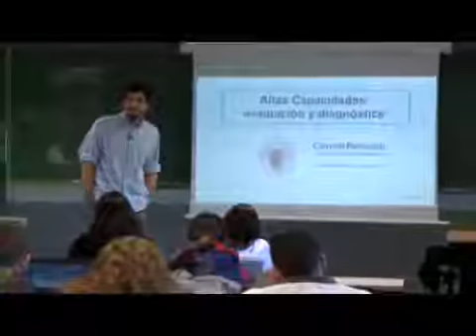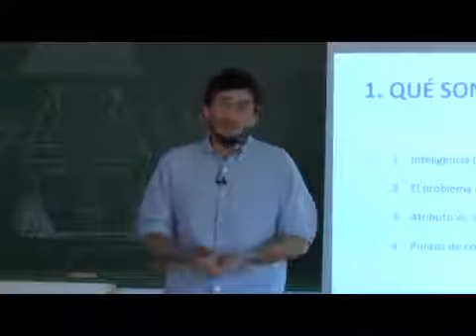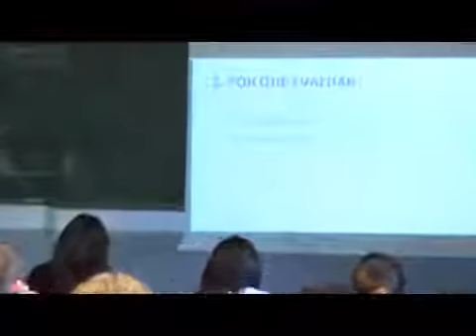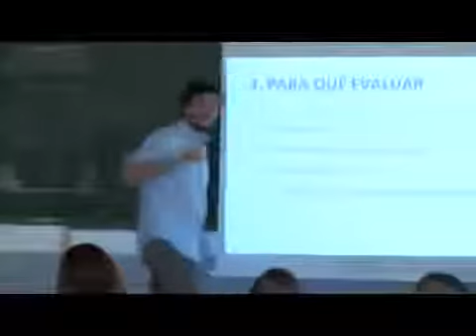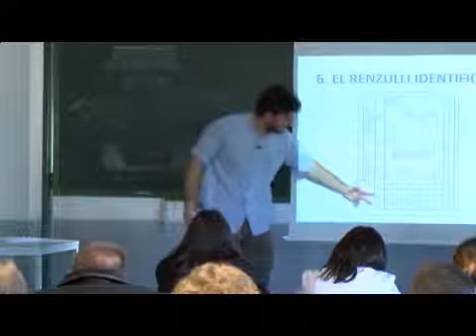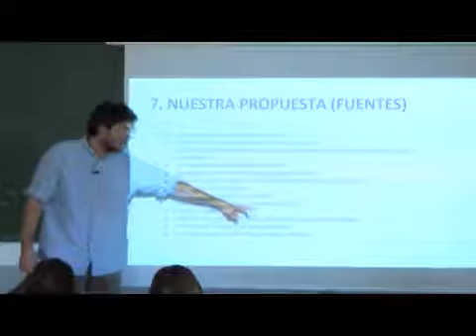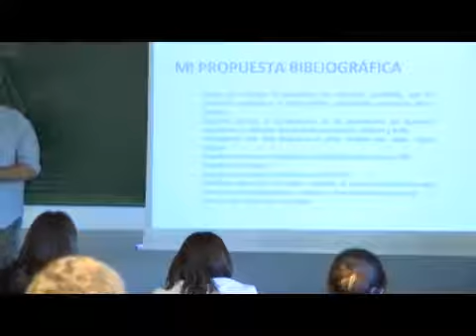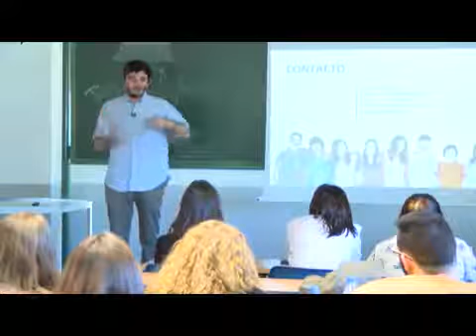Altas capacidades Evaluacion y diagnostico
Conferencia impartida por Cesar Arellano, invitado por:
Mónica Fontana
Coral González